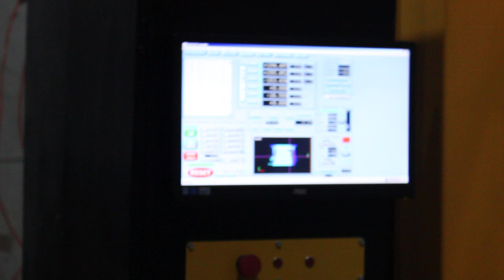Станок ЧПУ для 5D-обработки по камню 89896226777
Станок с ЧПУ для 5D обработка по камню, мрамору и граниту. Серия "Камнерез". На видео показана пятикоординатная обработка пенопласта. Подробная информация представлена на сайте